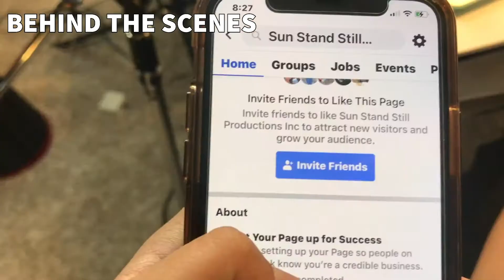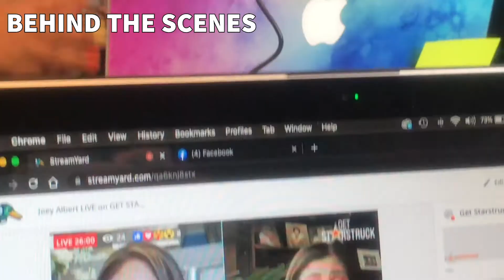Joey Albert! (FUN BEHIND THE SCENES) - GET STARSTRUCK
Joey Albert invites you to her anniversary digital concert, "Life Begins at 40... 40 Years of Joey Albert's music" this July 11 8PM (Manila Time) with Global Streaming on July 12 from 9AM to 3PM (Manila Time).

Get your tickets via KTX.ph!

Joey Albert is a Filipino pop and jazz singer, musician, lyricist, and songwriter. Join her in reminiscing the music and the memories that shaped her. If you miss listening to her classic hits like "Tell Me", Ïkaw Lang Ang Mamahalin", "I Remember The Boy", "Memories", "Million Miles Away" and more, be sure to buy your tickets today!

*** What is your Joey Albert song?

**DO YOU WANT TO PROMOTE YOUR BUSINESS WITH AN AFFORDABLE RATES ONLINE?**

*** REQUEST TO JOIN THE LIVE YOUR BEST LIFE FACEBOOK GROUP***

In the Live Your Best Life community, we commit in helping people have stronger mind, healthier body, & smoother skin which results to optimal health!
There will be Facebook Live’s, articles and videos that can help everyone be our best selves! From skincare routines and makeup how-to's, to health tips, trivia, moral boosts, encouragement and personal development!
Once in a while, the hosts will be featuring plant-based consumable products and irresistible deals that most of you will benefit from! There will also be raffle draws and contests! Let us pamper you with all these because this community is all about you!